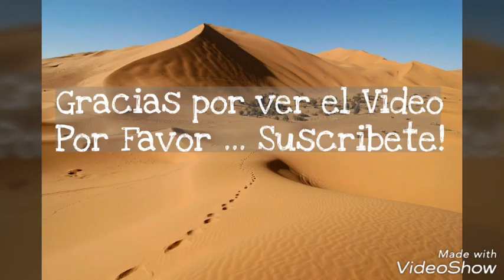Desiertos Mas Grandes del Mundo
Hola Diamantes! Les Quierooo!

Top
Desiertos
Mas
Grandes
Largos
Extensos
Mundo